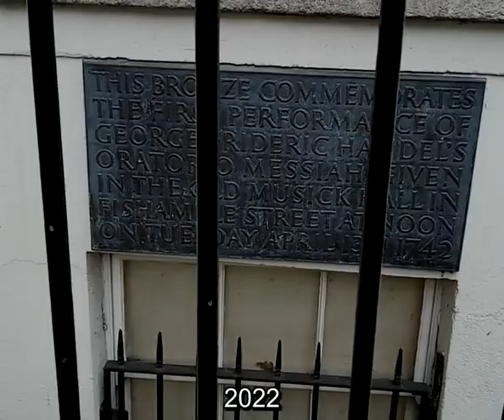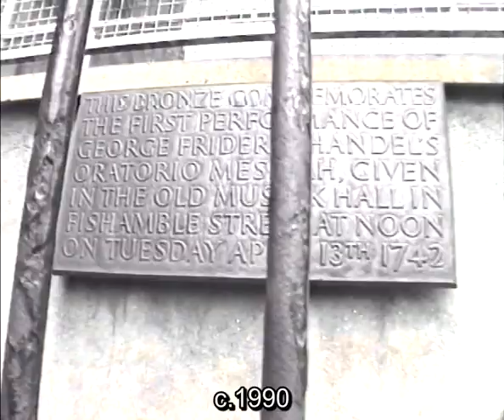1990 Fishamble St, Dublin, Site of 1st Performance of Handel's Messiah in 1742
Some 'Then and Now' footage of Dublin's Fishamble Street and the surrounding area - 1990 vs 2022.

In 1742, German composer George Frideric Handel showcased his now world famous Messiah at The Old Music Hall, 20 Fishamble Street, Dublin, Ireland. The original hall has long since been demolished. In 1868, the site was taken over by Kennan's engineering firm. This firm is one of Ireland's oldest. It began operation in the 1790s in the adjoining premises at 19 Fishamble Street and stayed in business until the late 1980s.

In the video footage from 1990, the Thomas Kennan & Sons building at number 19 is already in a quite a delapidated state. However, its renovation didn't begin for another 8 years. When that was completed in 2000, it became the new premises for the Contemporary Music Centre. According to CMC director, Eve O'Kelly, by the time the renovation work got underway in 1998, the building "was totally derelict, with the whole top storey and roof missing and floors and walls completely gone".

The archway at number 20 was also renovated in 1998 as part of the same operation. It serves as a memorial to the former music hall building.

Accorss the road, the brutalist architecture of the Dublin Civic Offices (erected in 1983) makes for a stark contrast.

(1990 footage source: Malachy Lawless)